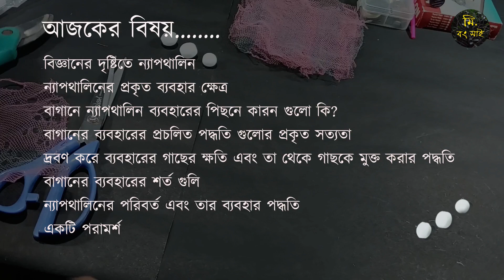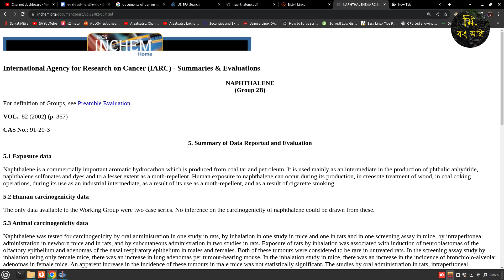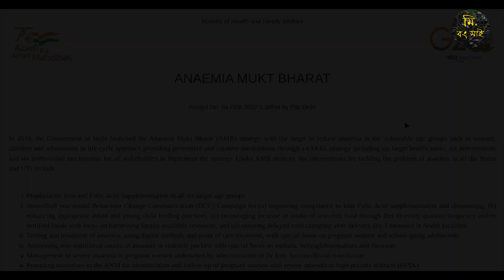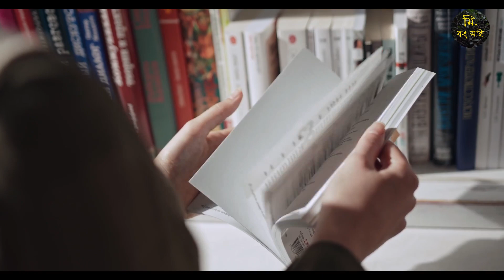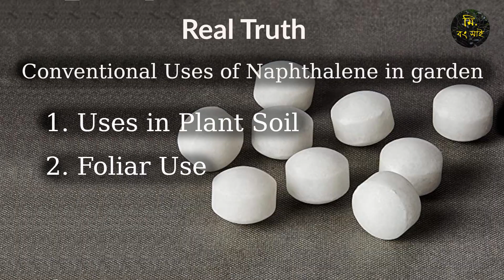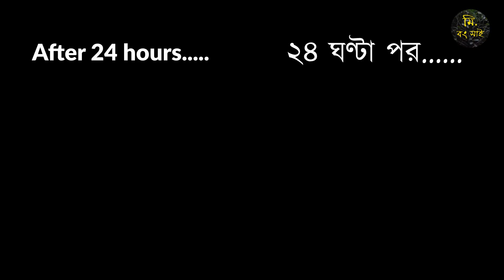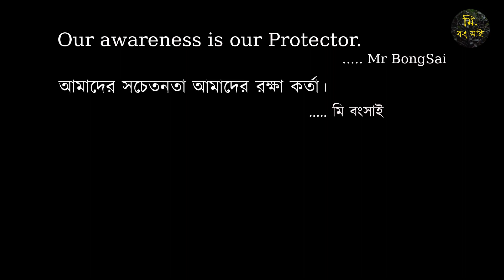Naphthalene : Pros & Cons, Safe Use, Alternative | ন্যাপথালিনের ভাল মন্দ এবং ব্যবহার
Naphthalene: Pros & Cons, Safe Use, Alternative
ন্যাপথালিনের ভাল মন্দ এবং এর পরিবর্ত
Englist
🌿 Welcome to our latest video, where we dive into the fascinating world of using naphthalene in the garden. In this comprehensive guide, we explore the pros and cons of incorporating naphthalene into your gardening routine, shedding light on its benefits and potential drawbacks. We emphasize safe practices for utilizing naphthalene in the garden, ensuring that you can harness its positive attributes without compromising environmental or human health. Additionally, we provide detailed insights into alternative methods and products that offer effective solutions without the use of naphthalene. Whether you're a seasoned gardener or a green-thumb enthusiast, join us on this journey to discover the nuanced aspects of naphthalene use in the garden and explore eco-friendly alternatives for a thriving and sustainable green space. 🌱
how to take care of a bonsai tree
bonsai techniques
tree care tips bangla
gardening ideas for home bengali
how to take care of bamboo plantat home
money plant care in bengali
best bonsai trees in india
areca palm care in bengali
indoor plant care in bengali
bonsai trees for beginners
ficus bonsai
epsom salt for plants in bengali
bonsai techniques
bonsai
bonsai tree
bonsai trees for beginner
bonsai building
bonsai plant
bonsai and gardening
bonsai pot
bonsai tree making
bonsai making
bonsai soil
bonsai soil making
bonsai ficus tree
bonsai mango tree
বনসাই করার পদ্ধতি
বনসাই বানানোর পদ্ধতি
বনসাই গাছ বানানোর পদ্ধতি
বনসাই মাটি তৈরী
বনসাই গাছের যত্ন
বনসাই গাছের পরিচর্যা
বনসাই বট গাছ
বনসাই বটগাছ
বনসাই টব বানানো
বনসাই পট তৈরি
বনসাই ফুল গাছ
বনসাই আম গাছ
mr bongsai
mr bonsai
naphthalene ballsuses
naphthalene balls
naphthalene
naphthalene balls smell side effects
naphthalene balls uses in toilet
naphthalene organic alternative
Naphthalene Know-How: Gardener's Edition - Safe Tips & Sustainable Substitutes
0:00 Intro
0:24 Naphthalene: a scientific approach
1:20 Effects on environment and animal life
1:45 Solubility of Naphthalene in various liquid chemical : An experiment
2:38 Potential health risk nationwide
3:47 Real Use Areas of Naphthalene
4:26 Garden use - An extended fields of its use : Safe or not safe
4:37 Why is it used in gardening?
5:31 Some methods of naphthalene use in plant soil which are may not appropriate
6:10 effects of various liquid chemical on potted plants with recovery
7:45 Some methods of naphthalene use in plant soil which are may not appropriate
8:38 Conditions to use naphthalene in garden
9:17 Uses of Naphthalene considering the safeguards
11:51 Organic alternative of Naphthalene and its using methods